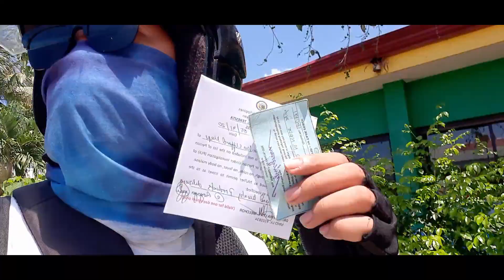Pangarap ang Puhunan | The Online Selling Jingle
Hello mga ka-OSS. This next vlog is so special for us kasi ito yung buhay ng isang online seller na nagsusumikap na magkaroon ng magandang future pagdating sa Online Selling. The inspiration of the song is experienced-based na kung saan makakarelate lahat ng nasa Online Selling Industry.
We barely had one week to finish the concept. Jomarie is the accompaniment and melody master. Ako naman sa lyrics. Sheena is on the singing role. Sila talaga din ang pinagkatiwalaan ko sa role na ito dahil alam kong kayang-kaya nilang ipush ang kanilang creativity sa talent na binigay ng Diyos.
Ka-OSS ano man ang status mo sa Online Selling, mabuhay ka dahil hawak moa ng pangarap mo upang mabago ang iyong buhay.  Puhunan ang pangarap na pinupuno ng pagsusumikap at tiyaga. Ang LUMIKHA ay patuloy tayong ginagabayan.